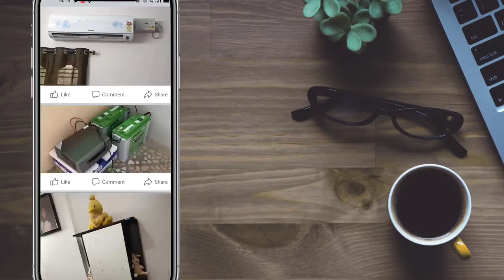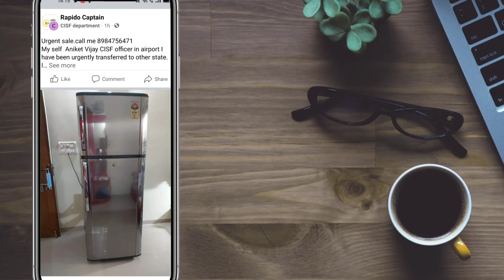Olx fraud / new scams on Facebook